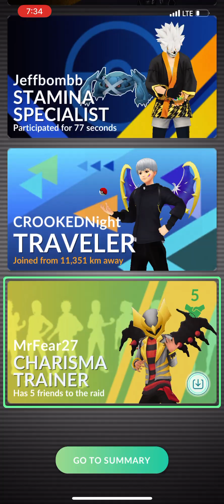On the hunt for a shiny legendary wolf (raid 2 no bueno)